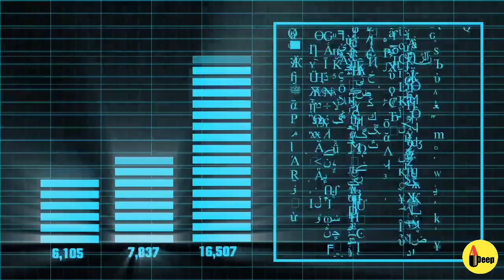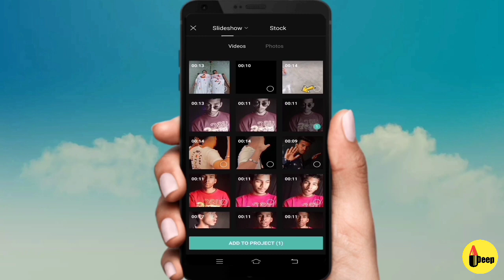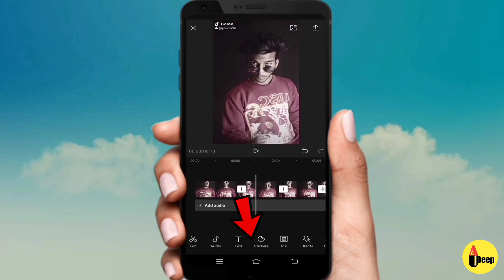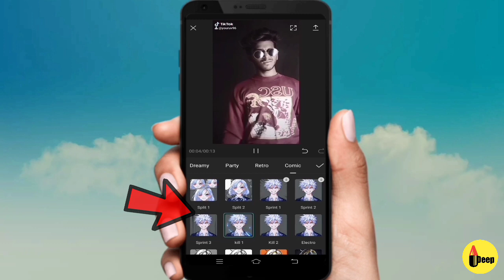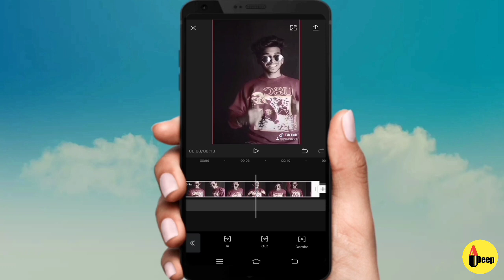TikTok Best Video Editing App / New Viral Effect Viamaker / SHAKE EFFECT / Smoke + Zoom Effect New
TikTok Best video editing app viamaker / new viral effect viamaker /  shake effect / smoke effect / zoom effect / bounce effect / pink fire effect
1) Viamaker video Editing app in hindi
2) How to use viamaker app
3) viamaker app download
4) Smoke effect video editing app tutorial
5) Chinese apk English version
6) Pink + Black + fire effect TikTok Trend
7) TikTok SHAKE EFFECT GLOW FACE VIDEO TUTORIAL
8) Shake effect app for Android slowmo shake TikTok
9) How to change language to English to Chinese clipping app
10) Body pink Effect in video  in hindi
11) Vivek.rockz ke jese Effect kese dale

About this video 👇
iss video me aap Janege kese aap apni TikTok video me new trending effect dal sakte vo bhi ek app se badi aasan tarike se To Dosto Video ko pura dekhe or samjhe
Jay Hind 🤟
_______________D______________________

Hii
Uv DeEp

Dosto iss channel par mobile tricks. computer tips. internet education. Android app reviews. Product unboxing and review YouTube guidelines and online shopping. website ke new latest offer and tech latest news update se related video Hindi mein dekhne ko milti rahegi

_________________Shivdeep_________________